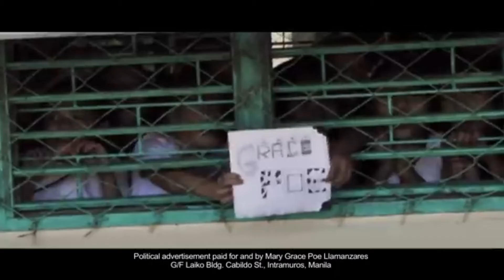BANTA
Isang paalaala sa bansang hati-hati dahil sa magkakaibang paninindigan.
Pagkatapos ng halalan, umusad na nawa tayo para sa BAGONG PILIPINAS.